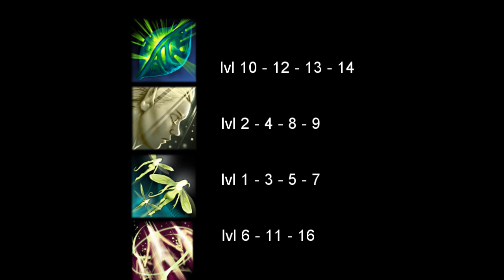HoN - Nymphora SOLO MID?!